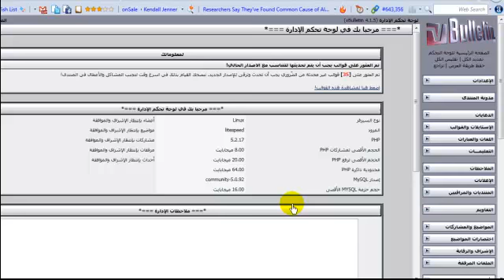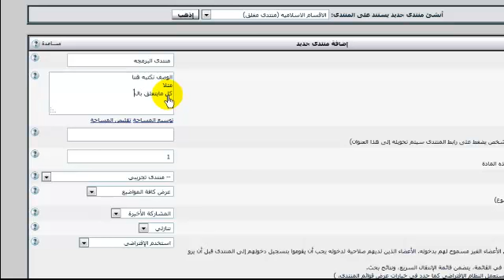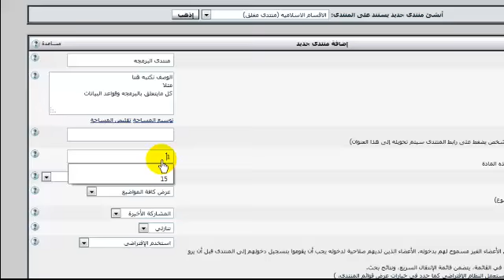انشاء قسم ومنتدى فرعي منتديات نبع الفرات